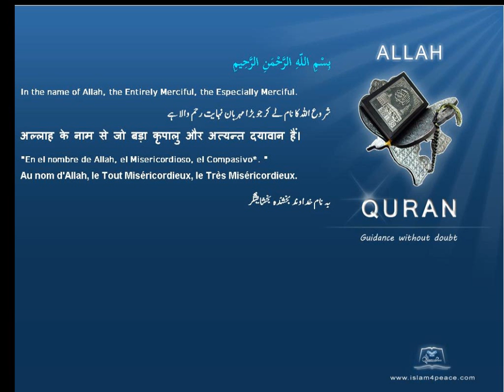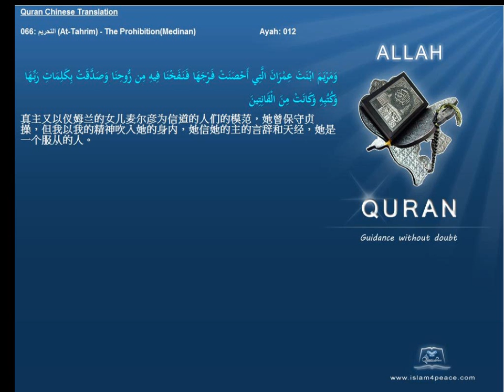Quran Chinese Only 066 التحريم At Tahrim The ProhibitionMedinan Islam4Peace com